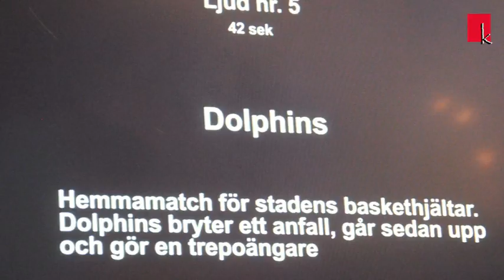Lyssna till Norrköping